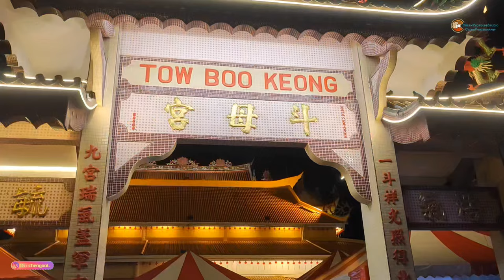馬來西亞吉打鬥母宮慶祝九皇大帝仟秋 ~ 吉打州大旗鼓公會錶演 & 眾神抱紅柑 農歴9月初 七2024 年 The Nine Emperor Gods Festival 2024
吉打州大旗鼓公会表演 & 众神抱红柑